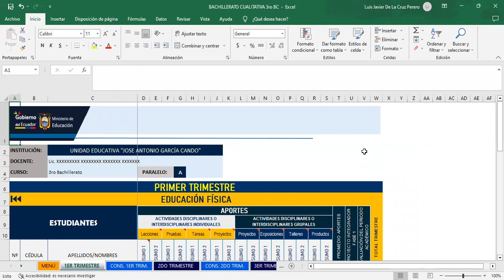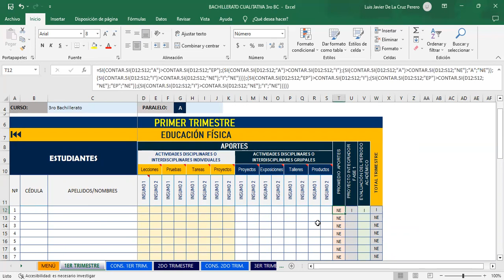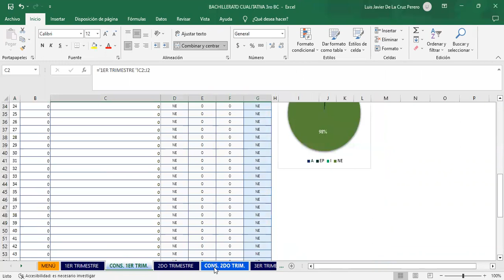SISTEMA DE CALIFICACIONES CUALITATIVO 3RO BGU 2023-2024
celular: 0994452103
Autor: Jessenia Guale Santistevan
CUADRO DE CALIFICACIONES CUALITATIVO 3RO BGU